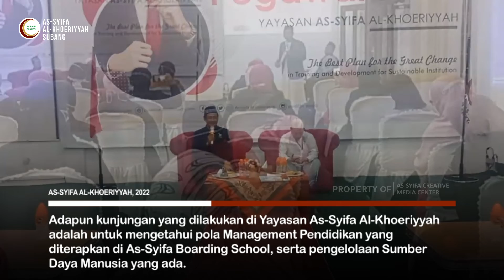Kunjungan Silaturahim JSIT Pengurus Wilayah D.I.Y Ke Yayasan As-Syifa Al-Khoeriyyah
Pengurus Wilayah Jaringan Sekolah Islam Terpadu (JSIT) Daerah Istimewa Yogyakarta melakukan kunjungan ke Yayasan As-Syifa Al Khoeriyyah, pada Jumat (14/1/2022).

Rombongan tiba di As-Syifa sekitar pukul 20.30 WIB dan diterima langsung oleh Ketua Pengurus Yayasan As-Syifa Al Khoeriyyah, KH. Abdullah Muadz, S.Pd.I., M.Sc., didampingi oleh pengurus yang lain.

Kunjungan kali ini adalah rangkaian dari kunjungan yang dilakukan pengurus wilayah JSIT DI Yogyakarta di Jawa Barat.

Adapun kunjungan yang dilakukan di Yayasan As-Syifa Al-Khoeriyyah adalah untuk mengetahui pola Management Pendidikan yang diterapkan di As-Syifa Boarding School, serta pengelolaan Sumber Daya Manusia yang ada.